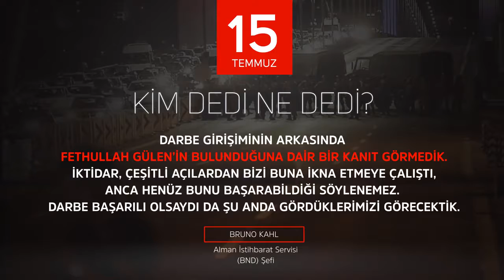15 Temmuz | Kim Dedi Ne Dedi? - Bruno Kahl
BİR YILIN ARDINDAN 15 TEMMUZ Alman İstihbarat Servisi (BND) Şefi Bruno Kahl: Darbe girişiminin arkasında Fethullah Gülen'in bulunduğuna dair bir kanıt görmedik. İktidar, çeşitli açılardan bizi buna ikna etmeye çalıştı, ancak henüz bunu başarabildiği söylenemez. Darbe başarılı olsaydı da şu anda gördüklerimizi görecektik.